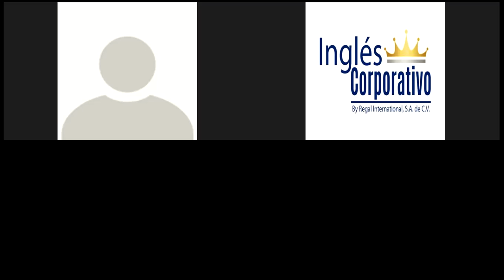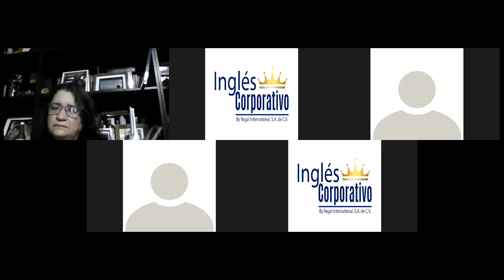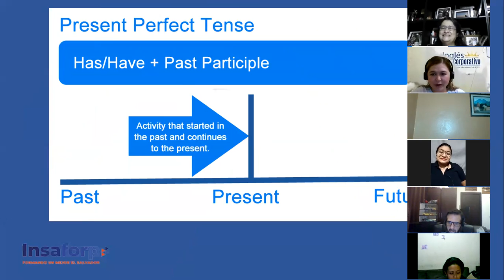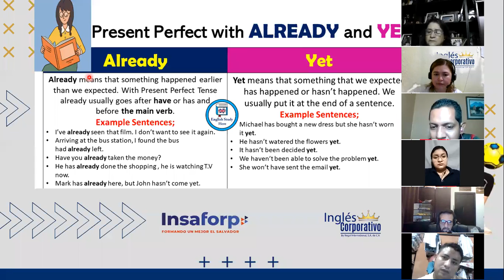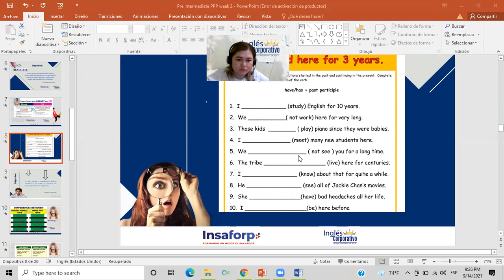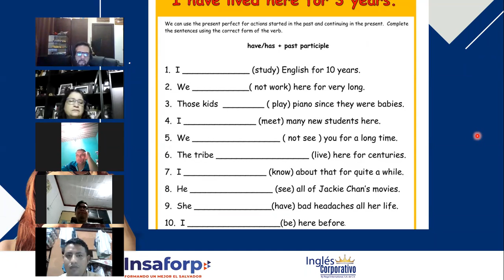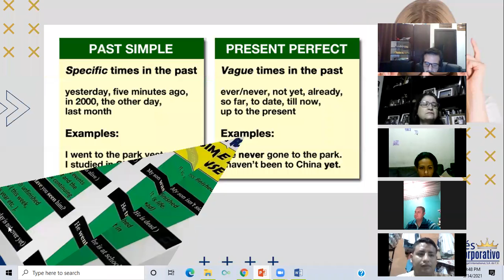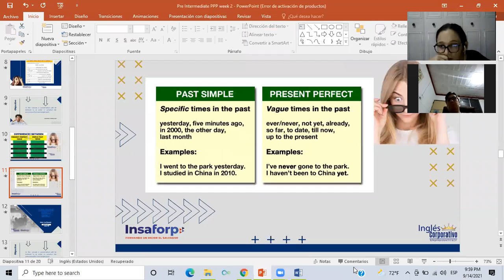Ingles Corporativo-Day 14 Already/Yet PI 8-9